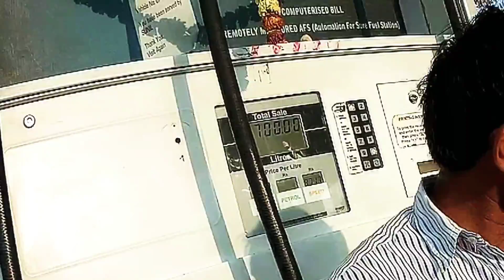BE AWARE of these people at petrol pumps || petrol fraud at Bharat petroleum|| PUNE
world of wow
be aware of these people at petrol pump